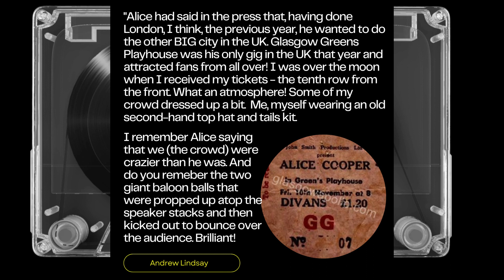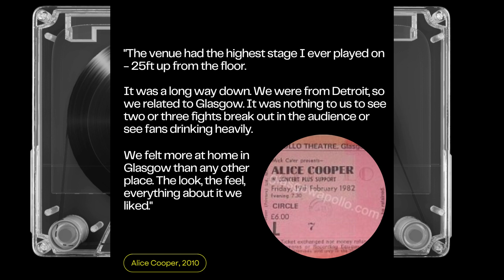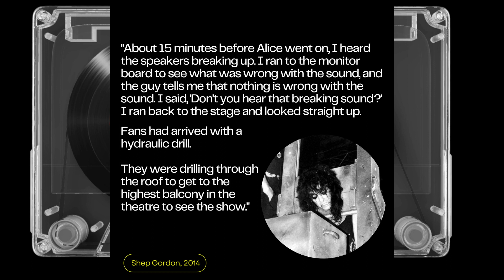Alice Cooper Live At The Glasgow Apollo (1982)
Surprisingly Alice Cooper only ever played the Glasgow Apollo twice and by all accounts, his 1970s show was a classic whilst this was a "bit patchy".  This is a rare good recording from the “Cracked out Alice” period and you can hear that despite his "state" he was experimenting with a new wave sound.

When we featured this gig on the Glasgow Apollo Live show it received mixed reviews but one thing is certain Glasgow loves Alice and Alice loves it back!

If you are commenting from the FB group, go here during the show and click 3 times chat.Restream.io/fb This will mean your name will appear in the chat.

Don't forget to visit our award-winning, rock 'n' roll hall of fame, official website of national importance